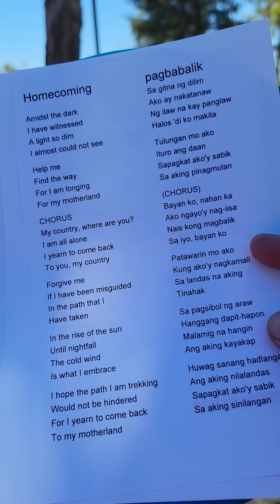Pagbabalik- Phil Indep Day 6.11.2022